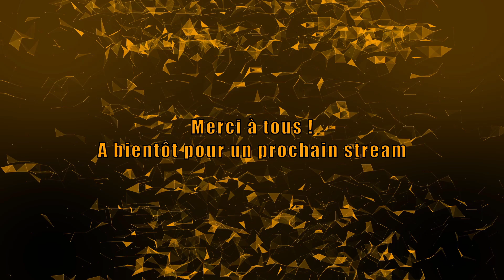Baldur's Gate : Nettoyage en règle (28)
Parce qu'une fois arrivé au camp, on va pas le laisser avec des survivants dedans ... Ils ont essayé de nous tuer, on va leur rendre la monnaie de leur pièce !